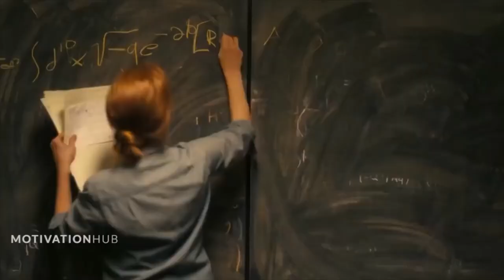Strong Motivation For 2021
In times when are most bewildered and not know what is going to happened in the week, months. I implore you to stay focus and strong. Keep moving!